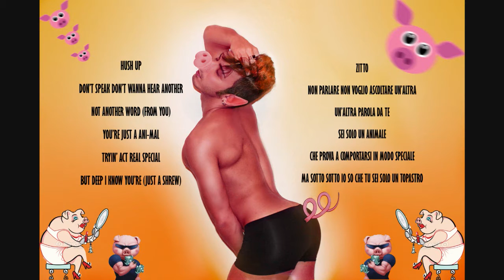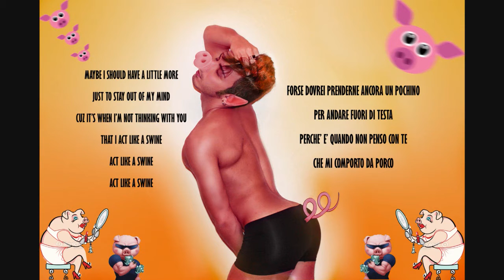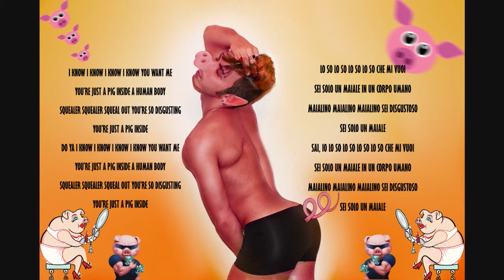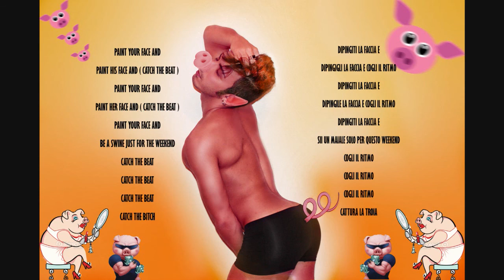Lady Gaga - SWINE ( cover by Emanuele Blelè )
Here is my SWINE cover by one of my idol: Lady Gaga.
PS: i'm not a pro singer. I'm just tryin' to have some fun.

La mia cover di SWINE.
Qualsiasi critica costruttiva è ben vista.